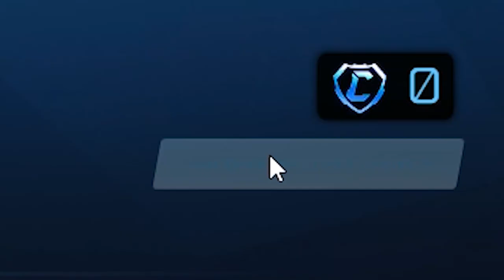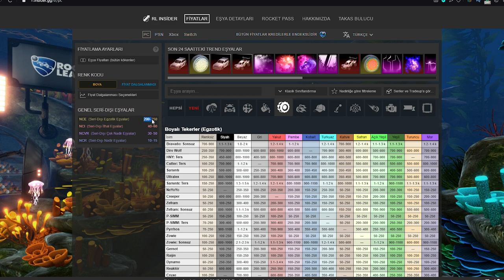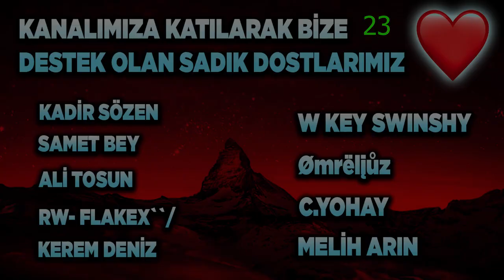*%100 KÂR* ETTİREN TAKAS TAKTİĞİNİ DENİYORUM! ROCKET LEAGUE TRADE NASIL YAPILIR Rocket League Türkçe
SULU MEYVE (KARA BORSA) ÇEKİLİŞİ ŞARTLARI! AÇIKLANMA TARİHİ 15 MART!
2) Instagram'da Aydigalyt takip et ve yoruma instagram adresini bırak!

Selam arkadaşlar bu videoda Rocket League'de yeni bir takas taktiği gerçek mi değil mi onu beraber deniyoruz. Keyifli seyirler!

*ETİKETLER*

aydigal
aydigal